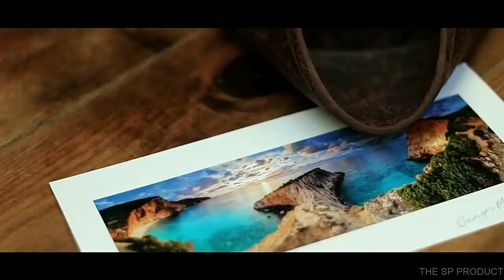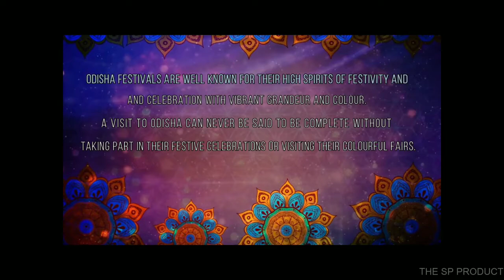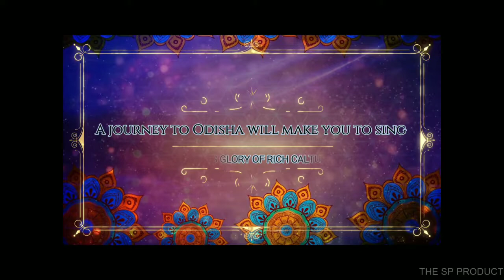Odisha full Documentary film HD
this film is only for to know Odisha & explor India's best kept secret .